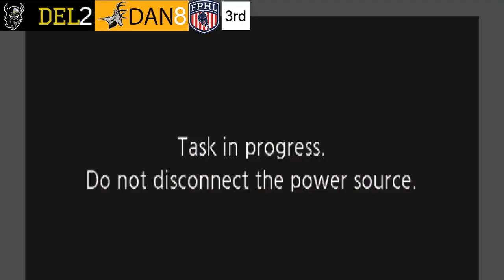Danville Dashers vs Delaware Thunder 2/1/20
The Danville Dashers take on the Delaware Thunder in FPHL action on Saturday night at the David S. Palmer Arena.